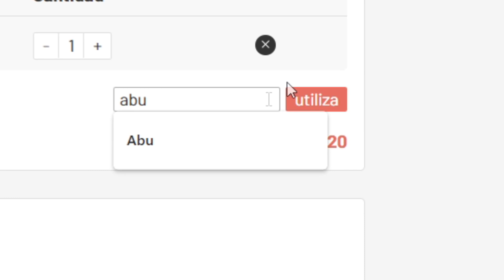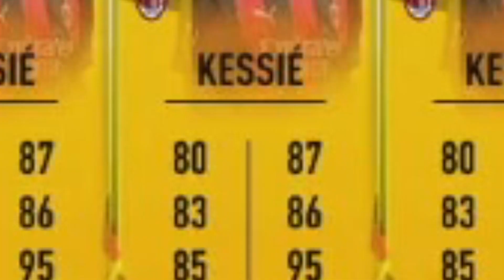10 JUGADORES META *MUY BARATOS* EN FIFA 21 ULTIMATE TEAM !!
🔥Sígueme AQUÍ🔥

10 JUGADORES META *MUY BARATOS* EN FIFA 21 ULTIMATE TEAM !!

Un saludo!